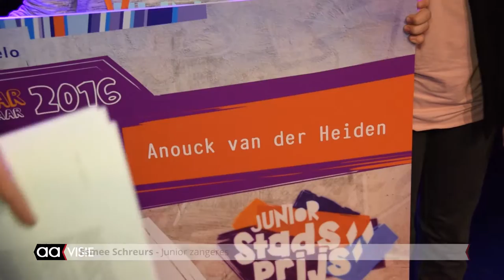Twee winnaressen eerste Junior Stadsprijs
Bente van Houttem (14) en Anouck van der Heiden (9) zijn de winnaressen gewonnen van de allereerste Junior Stadsprijs. Deze is voor kinderen en jongeren die zich op een bijzondere manier inzetten voor anderen of voor de stad Almelo.

Ze kregen de prijs uit handen van burgemeester Arjen Gerritsen van Almelo. De Almelose meisjes mogen hem nu twee jaar lang helpen en vergezellen bij bijzondere momenten.